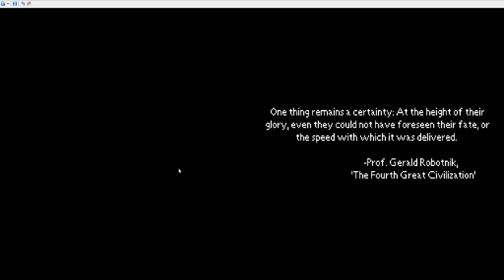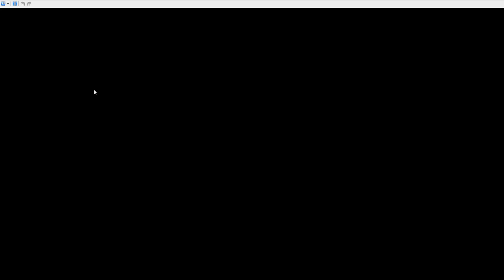Sonic Chronicles: The Dark Brotherhood (Part 1) The Grass Is Greener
Sonic and the gang encounter Eggman up to his no good tricks again on his new flying fortress, after his supposed defeat, Sonic returns to Green Hill Zone only for a new troublesome foe the Marauders to cause trouble.